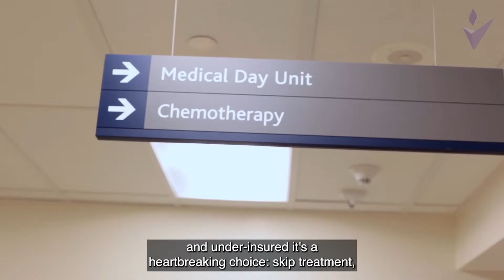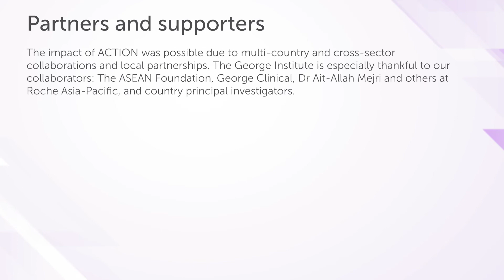PRISM series - stories of impact: Improving Cancer Care in South East Asia